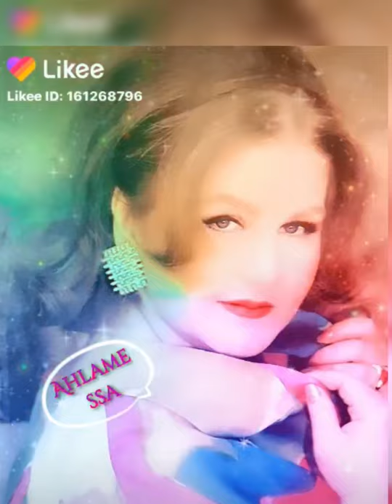مطربة الأجيال ميادة الحناوى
أنت هنا🌸💕💕